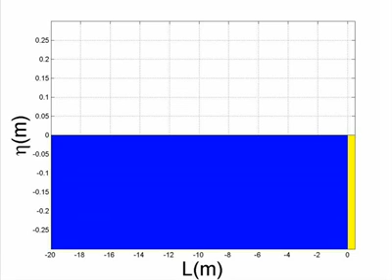Fully nonlinear free surface wave tank simulation [BEM]